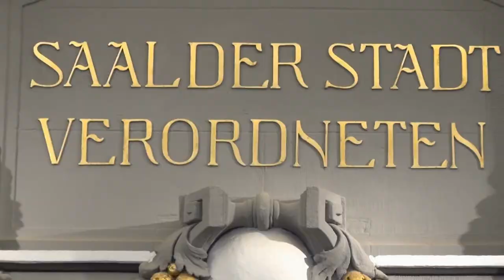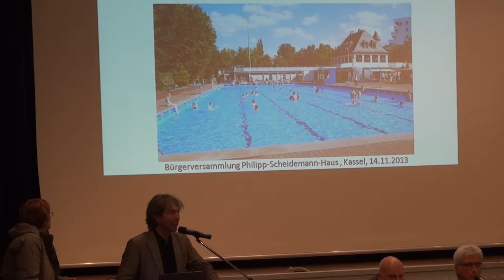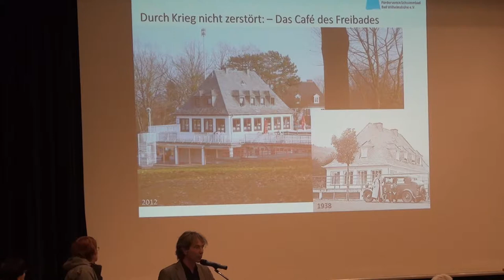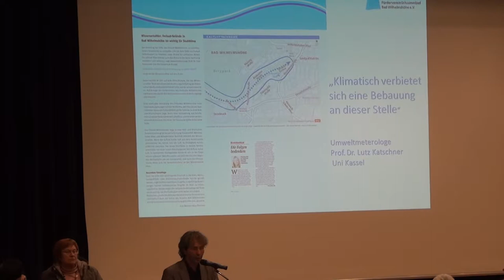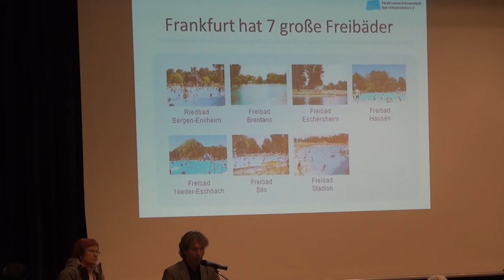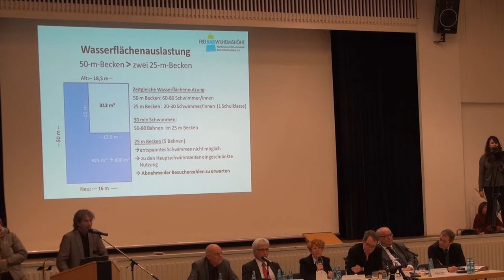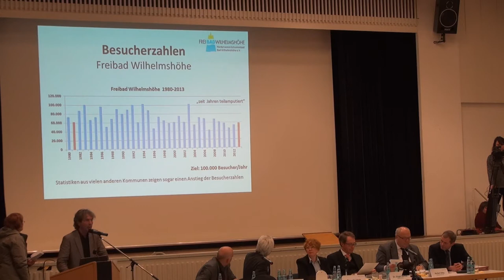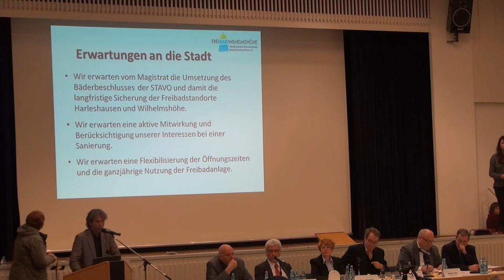Bürgerversammlung zur Zukunft der Freibäder der Stadt Kassel - Prof. Dr. Kuno Hottenrott Teil 4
Prof. Dr. Kuno Hottenrott ist Vorsitzender des Förderverein Freibad Bad Wilhelmshöhe e. V.